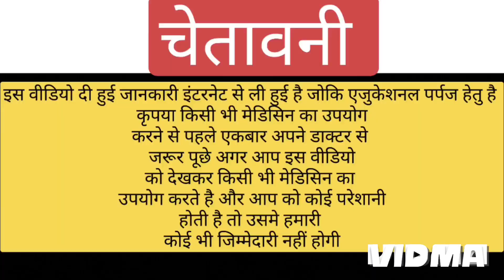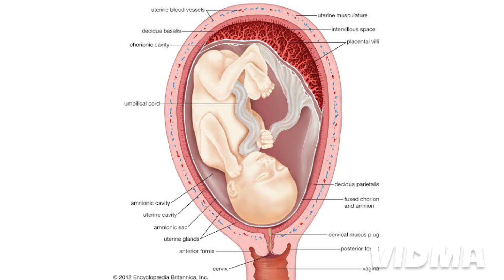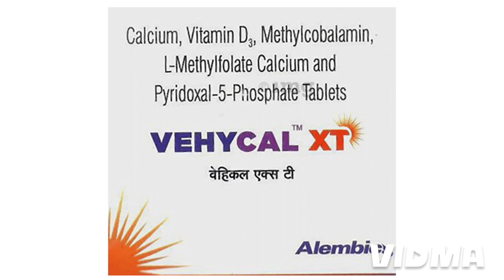vehycal xt tablet | vehycal xt tablet uses in hindi in pregnancy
You Can asked me directly through the mail.

mrmedicineguru

NOTE. 👉👉

हमारे यूटयूब चैनल mrmedicineguru पर दवाईयो की सामान्य जानकारी के लिये वीडियो upload किए जाते है । किसी भी वीडियो मे खुद से दवा लेना self medication के लिऐ सलाह नहीं दी जाती हैं  । किसी भी प्रकार के इंजेक्शन लगाने या फिर दवा खाने से पहले डॉक्टर की सलाह जरूर लें उसके बाद ही मेडिसिन का इस्तेमाल करें
धन्यवाद 🙏